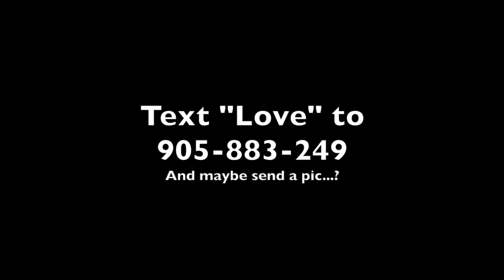Improv- Virtual Skit-Dating commercial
Written, produced, and filmed by my friends and I.